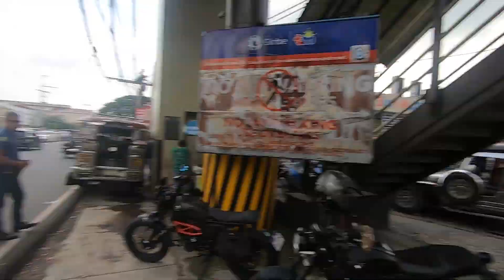MAANGAS KAPAG NAKA OFF CAMERA | MABAIT KAPAG NAKA ON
PARA SA MGA MOTORISTA NATEN NA LAGE NA NASA KALSADA SANA MAY MATUTUNAN TAYO DITO